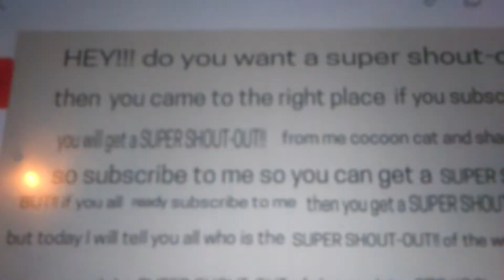Super shout out of the week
Your welcome C7G KOOL